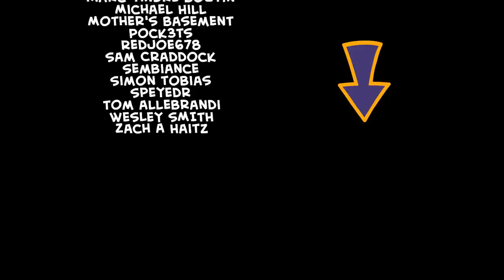Fart In A Jar Martin Goes To College - Cyanide & Happiness Shorts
It only happened the ONE TIME!

Credits:
Created By: Rob DenBleyker, Kris Wilson, Dave McElfatrick
Directed By: Mike Salcedo
Screenplay By: Mike Salcedo
Story By: Bill Jones, Mike Salcedo
Voice Actors:
Bill Jones: Fart in a Jar Martin
Trisha Mellon: Queef in a Can Anne
Animation Director: Bill Jones
Supervising Animator: Matt Thurman
Animation: Kris Behr
Character Design: Jerald Lewis, Mike Salcedo
Title Card: Chance Kubesh
Background Art: Elizabeth Del Rosario
Animatic: Elizabeth Del Rosario
Editor: Taylor Ransom
Sound Editor & Mixer: Ben Governale
Sound Design/Foley: Nic Federle, Ben Governale
Vocals: Lauren Bradley
Produced By: Adam Nusrallah
Production Manager: Autumn Soeder
Production Assistant: Michael Stewart